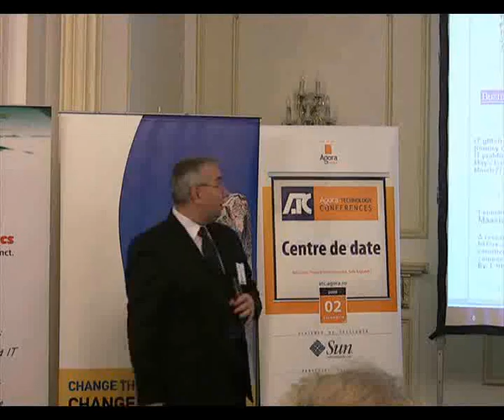ATC 2009.12.02 Centre de date - IBM Part.2